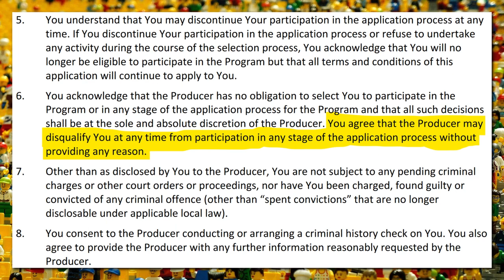Lego Masters Judging Rigged? Of course!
This video will probably get taken down, but oh well! Over the last few weeks, my family and I have been watching the hit TV show Lego Masters on Channel Nine. The show pits eight teams of two against each other in a series of Lego challenges for the chance to win $100,000. Of course, the show is just a blatant promotion of the Lego brand, and that’s fine. I’ve got nothing against that. However, one thing that I do question, is the judging. There is a lone judge who goes by the name Brickman. He is apparently the only LEGO Certified Professional in the Southern Hemisphere. I’ve got nothing against him. I’m sure he knows his stuff. But on Lego Masters, he is the judge, jury, and executioner. He has the power to send teams home when they fail at a challenge, or at least, that’s what the shows producers would have us believe. So my criticism of the judging is threefold. 1. There is only a single judge; 2. The producers (probably) have the final say; 3. The final challenge was (probably) rigged. Is Lego Masters rigged? Of course! But did any of us suspect otherwise?